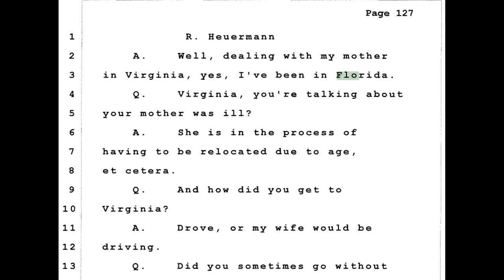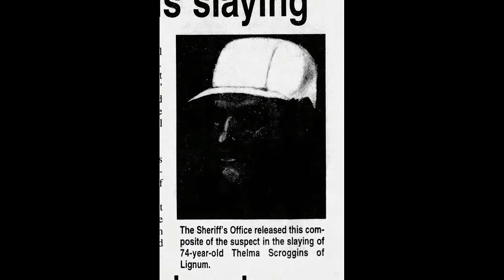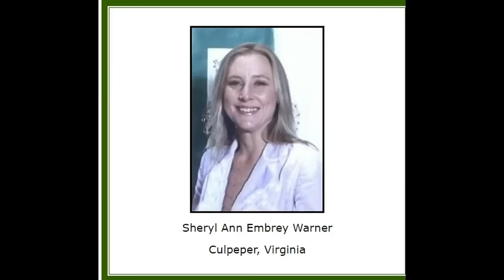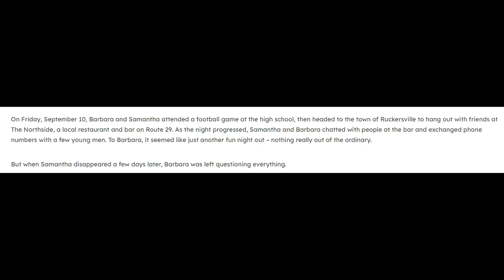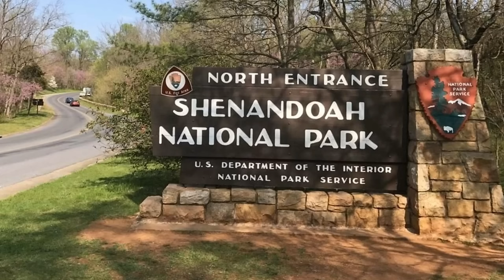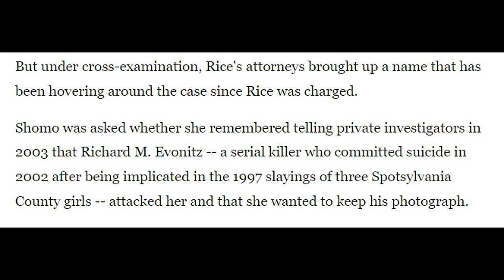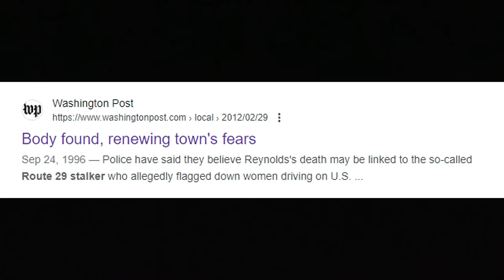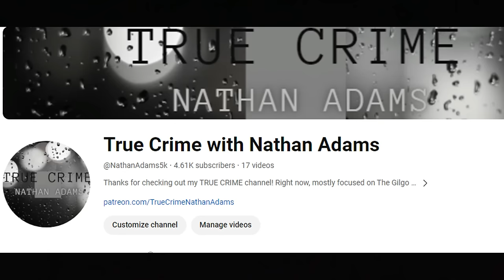Is Rex Heuermann The Route 29 Stalker?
New witness testimony may have further linked Gilgo Beach serial killer suspect Rex Heuermann to the Route 29 Stalker murders in Virginia, which began in 1996.

In September 2023, when I found out Heuermann's mother moved to Virginia in 1994, lived there for decades and Heuermann testified in a 2018 civil deposition, that he drove to see her often, I started looking into unsolved homicides in VA with similarities to Gilgo Beach.

While researching, web sleuth Murderinc broke the story that Heuermann looked very similar to a composite sketch in the route 29 serial murders, which started in 1996.  I found another composite sketch that also looked similar to Heuermann from those murders.  This video is a deep dive into the murders, and information I learned that sheds light on the case and makes the question is Rex Heuermann the Route 29 Stalker, more complex.

When I saw no media outlets or web sleuths were reporting Heuermann's possible connections to VA, I tweeted the story to Mary Murphy of Pix 11, U.S. Sun and Fox News.  The next day, they ran with the story and it went viral.

I'd love to know what you all think of the information and theories in my video!

Rex Heuermann is presumed innocent, until proven guilty in a court of law.  But I think it's fair for police to look at him as a possible suspect in the Route 29 Stalker series, given:
1.  He's charged with killing 4 victims in NY, who're surrounded by 7 other victims, 1 of whom a woman claims she saw running naked from Heuermann the day she was murdered.
2.  He looks very similar to multiple composite sketches in the Rt 29 series.
3.  A woman alleges he tried attacking her in VA, just 1 year after the Route 29 series began.

As always, my heart and support go out to the victims and their families. Thanks to everyone who supports my YouTube channel, it means a lot to me.